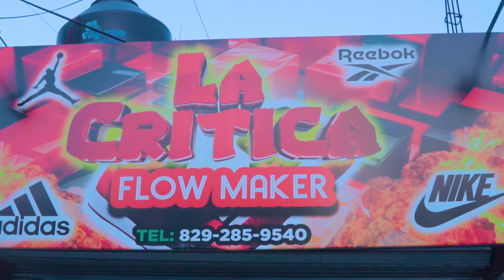Quiero Huele - SUPER NENO MAN ❌ CHECHE COMELO TODO ❌ LA TABLA 18 [VIDEO OFICIAL]💥💥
Quiero Huele  - Super Neno Man [VIDEO OFICIAL]💥💥

ARTISTA COLABORADORES
Cheche Come Lo Todos
 La Tabla 18

PRODUCTOR MUSICAL
Jay Santana Prod  🎹
VIDEO MUSICAL
Willy Films📹

PUBLISHING
SANTANA MUSIC💻